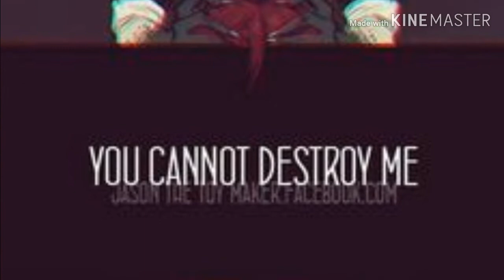Jason the toymaker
(creepypasta)#1